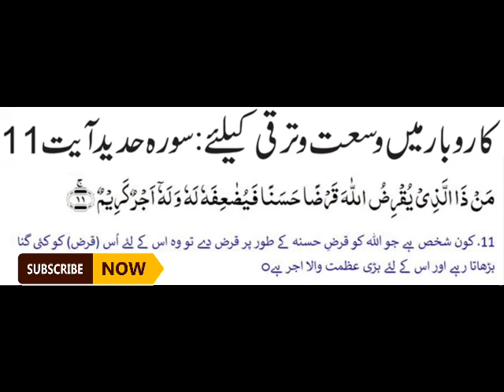کاروبار میں ترقی کی قرآنی دعا || Job اور کاروبار میں ترقی کے لۓ || 100% works